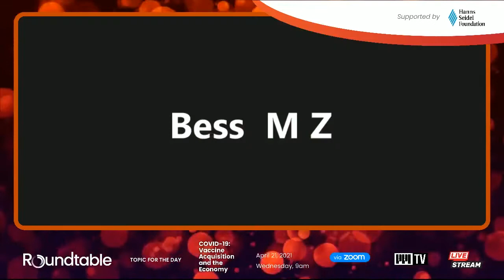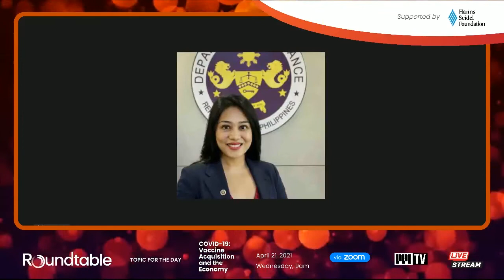COVID-19: Vaccine Acquisition and the Economy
PPI-HSF Roundtable Discussion

Supported by Hanns Seidel Foundation - Philippines

Moderated by Melo Acuna